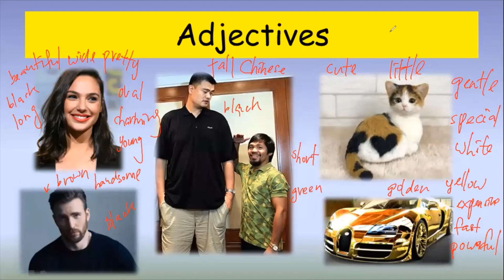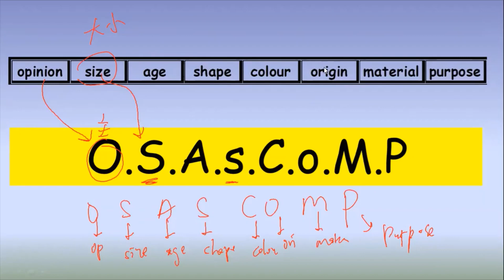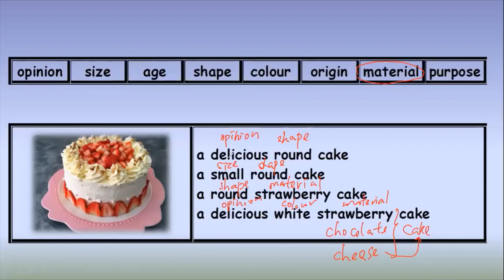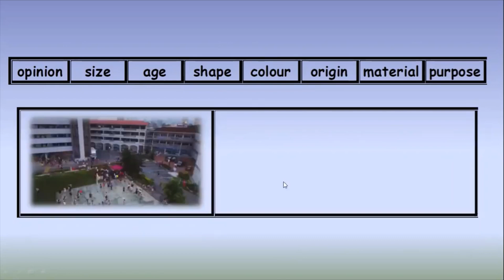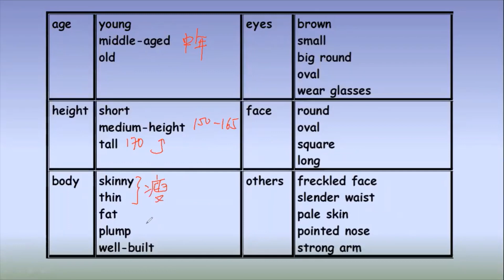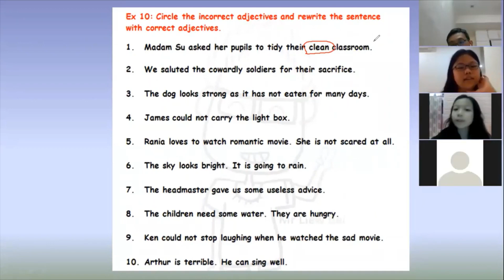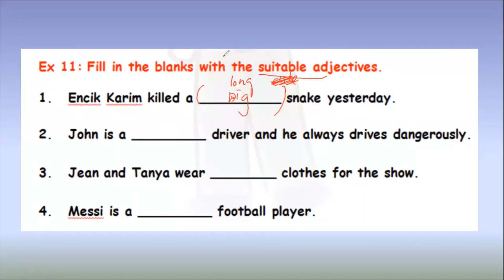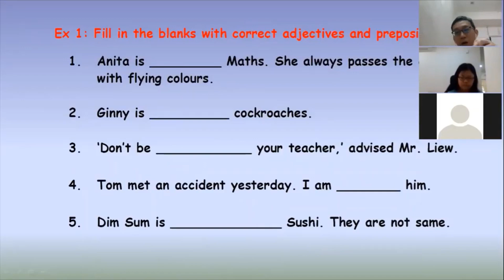網課班精選 | 英文語法 | 形容詞 Adjective | OSASCOMP